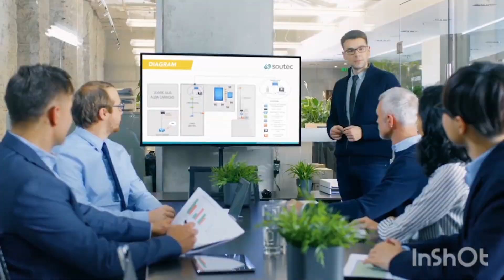What we don't know about Boys?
In today's video we are going to discuss some facts about boys that many of us don't know
ছেলেদের নিয়ে অজানা তথ্য
boys psychology fact in Bengali
weakness of boys in Bengali
What we don't know about Men

For any copyright related issues, please contract us